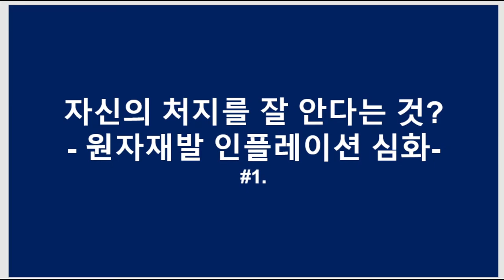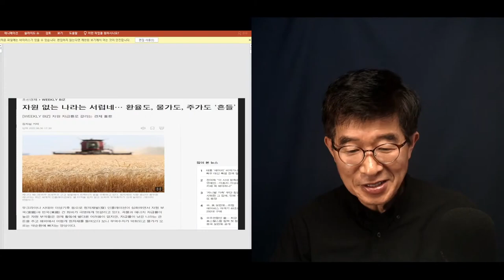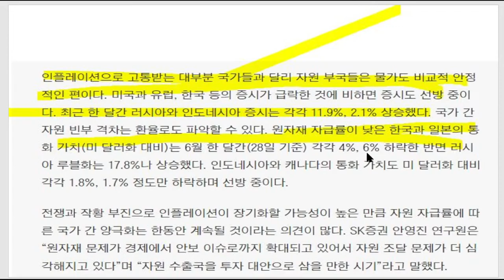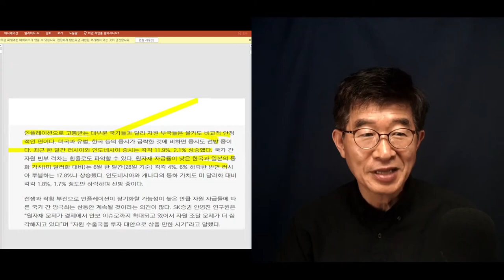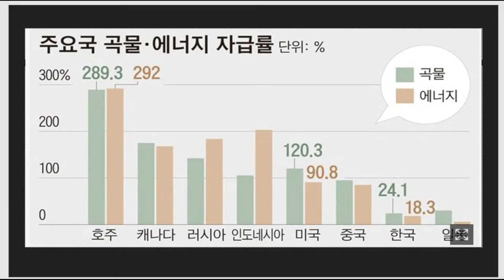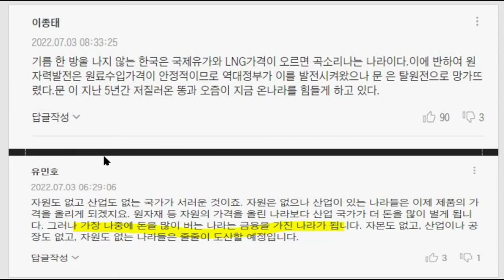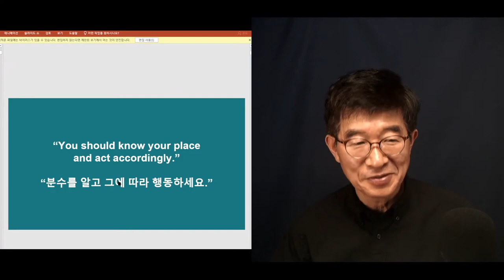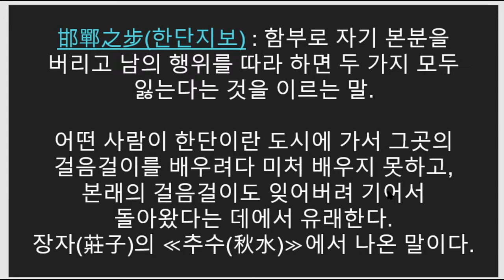"분수를 모르면 평생 고생" / 원자재발 인플레의 교훈 / 본래 갖고 있는 것이 없다면, 그에 상응하는 노력을 해야 / 본분을 잃어가는 사회에 대한 경고 [공병호TV]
Bitcoin : 3MTW849AkP2ftLeSK2teZHMmzLu7Z83s9U